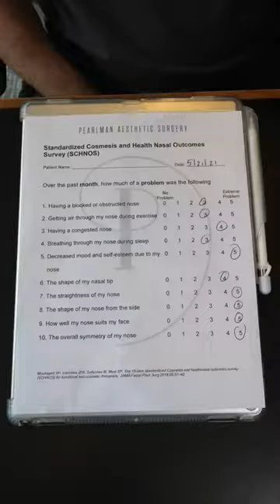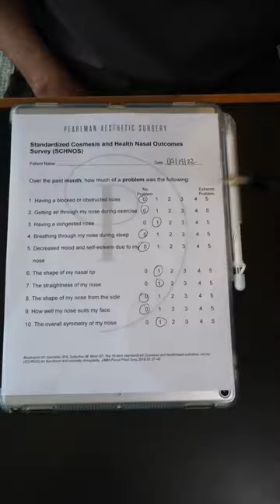Dr. Pearlman talks about how he measures patient satisfaction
Dr. Pearlman talks about how he measures patient satisfaction by using PROMs, patient-reported outcome measures.